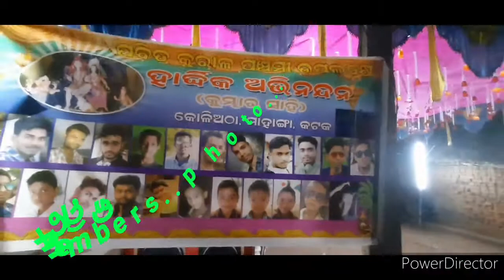kurala panchami lord siva @koliatha kumvharsahi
this is a festival of poter man..also...enjoy as a end of year may be...sep..oct...

basically..5 days in ..

jay siva samvhukurala panchami lord siva @koliatha kumvharsahi
siba ପୂଜା